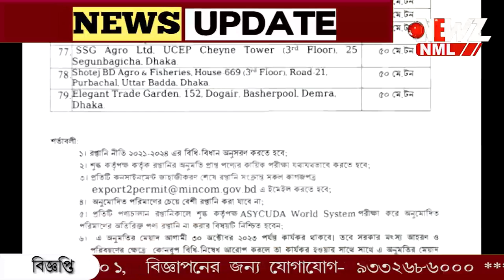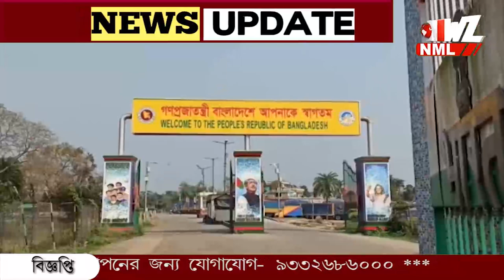পুজো পর্যন্ত ধাপে ধাপে ইলিশ পাঠাবে বাংলাদেশ।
পুজো পর্যন্ত ধাপে ধাপে ইলিশ পাঠাবে বাংলাদেশ। বঙ্গবাসী কে শারদ উপহার হাসিনা সরকারের‌।বৃহস্পতিবার থেকেই বাজারে মিলবে ইলিশ।